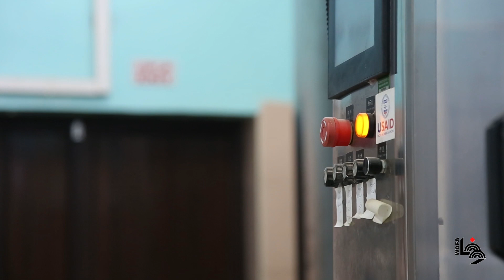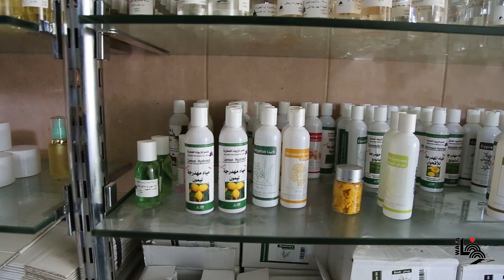أعشاب فلسطين تجوب العالم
في مطلع العام 2006 انطلقت شركة بلسم للزيوت النباتية في مدينة جنين شمال الضفة الغربية في تصنيع الزيوت النباتية والعطرية المستخلصة من البذور والاعشاب الفلسطينية.
اليوم تجوب مستخلصات الاعشاب الفلسطينية انحاء العالم  حيث يتم تصديرها الى الامارات والاردن وقطر وبريطانيا والولايات المتحدة الامريكية.